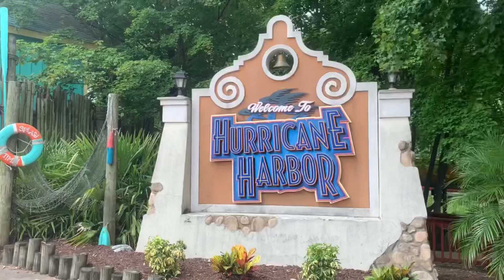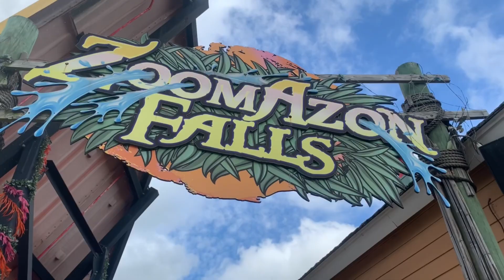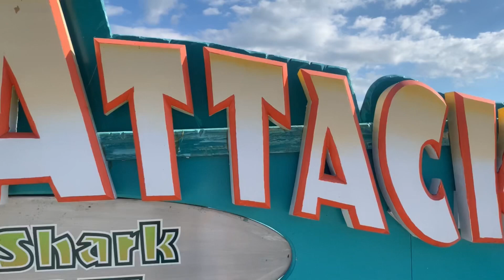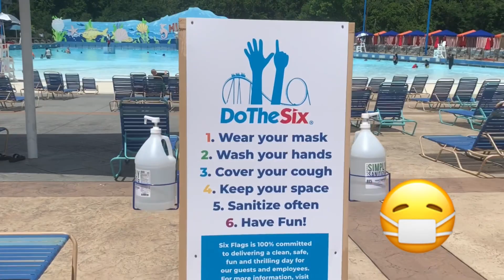Hurricane Harbor Waterpark 💦 at Six Flags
Check out Hurricane Harbor Waterpark at Six Flags America. So many water slides and so much fun! Just reopened after Covid lockdown